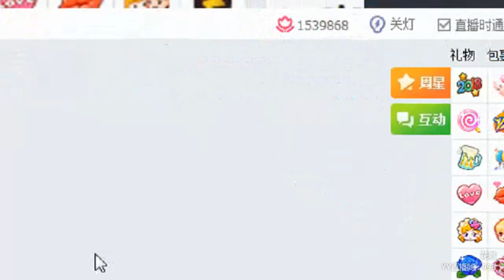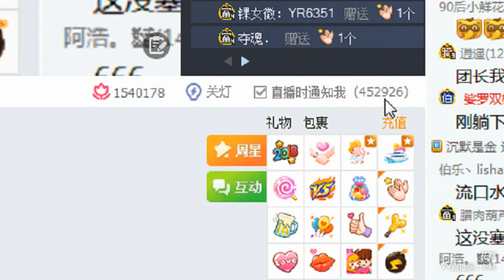YY LIVE 燃舞蹈 花雕 -《燃舞蹈》（Artists・Sing・Music・Dance・Instrument・Talent Shows・DJ・KPOP・Remix・LIVE)